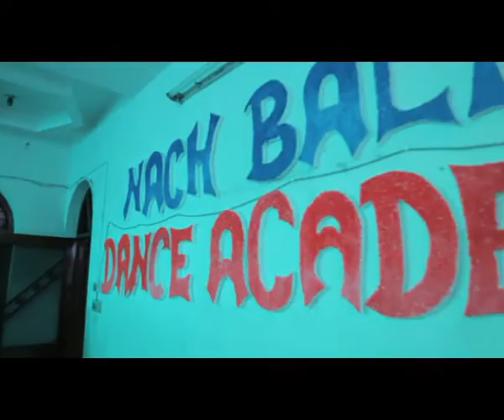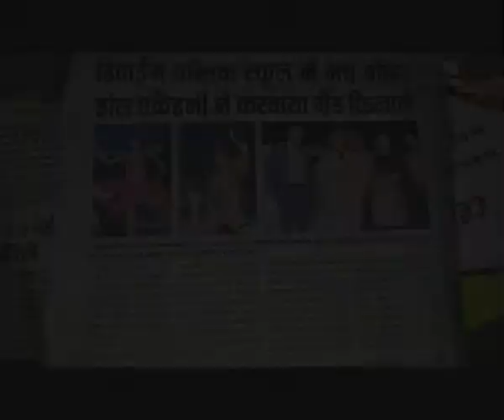Nach Baliye Dance Dance Academy | Do It With Passion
Nach Baliye Dance Academy Intorduces New Sensational Era Of Dance | Do It With Passion |
Address : 292,Near Gupta Hospital , Phagwara,Punjab (144401)
Choreographer From Mumbai Mr. Amit Jha ( Raj)
Propreitor : Mrs. Shalini Jha

Thanks team @nach baliye dance academy
Track Name : @Dance All Night NEW (2013) PopDance instrumental